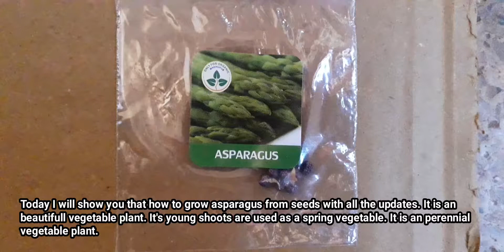HOW TO GROW ASPARAGUS FROM SEEDS WITH FULL UPDATES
1). Take only vermicompost for seed germination

2). Keep the seedlings under the direct sunlight or you can keep them under shady area

3). Don't let the media to dry, sprinkle water whenever it will dry

4). After 6days germination will start

Here I have given below the link of the best qualities vegetable seeds that you can purchase from amazon. The secret for my high rate of seed germination is the high quality seeds that I purchase from amazon. The prices are very cheap.